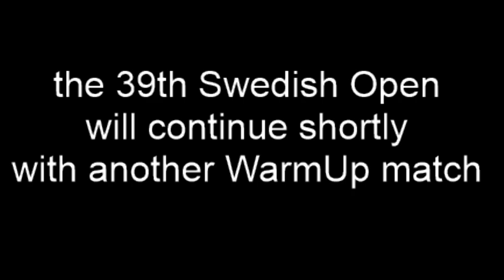Mislav Kovacic - Laila Leonhardt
39th Swedish Open Warm Up 5 point match